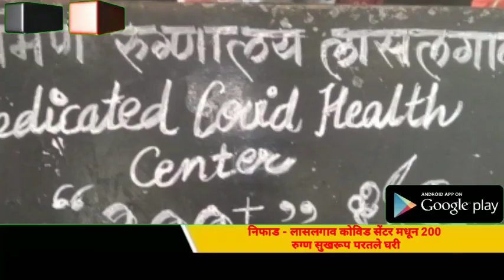निफाड - लासलगाव कोविड सेंटर मधून 200 रुग्ण सुखरूप परतले घरी